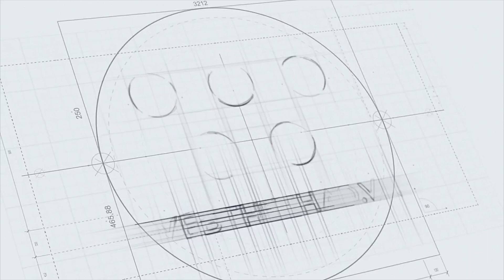HLV Park Hang Seo bị cấm chỉ đạo 4 trận sau chiếc thẻ đỏ ở SEA Games 30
Với chiếc thẻ đỏ ở trận chung kết SEA Games 30, HLV Park Hang Seo bị AFC cấm chỉ đạo 4 trận giao hữu tới đây cùng các cấp độ ĐT Việt Nam.